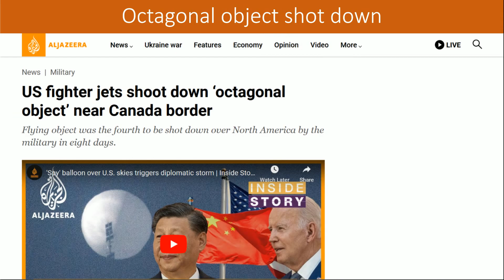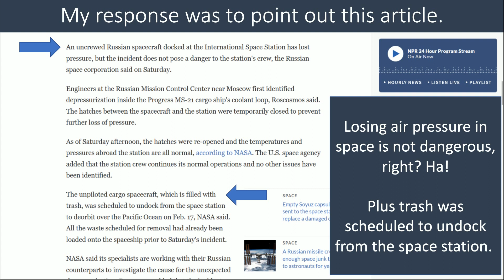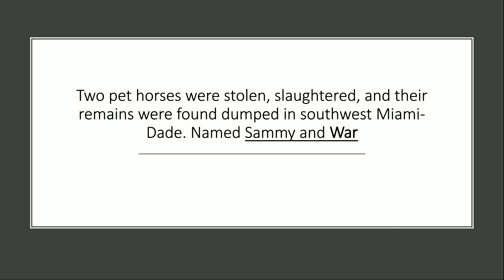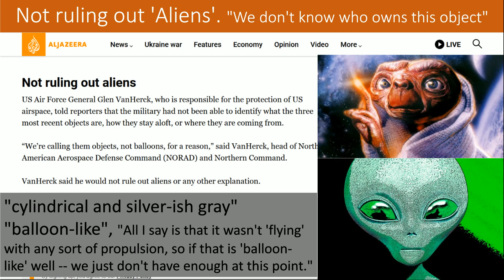Objects Shot Down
News reporters are saying that more objects have been shot down. Hm?! My thoughts, garbage perhaps? Share your thoughts & have a great day!

Videos & Links  used today
God bless y'all
Cindy @ 7grainsofsalt3